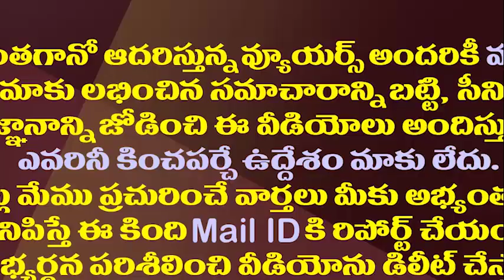పార్టీలో బావ పడుతున్న కష్టాలు బాలయ్యకు పట్టవా?| Balakrishna's Attitude Has Become A Hot Topic In TDP